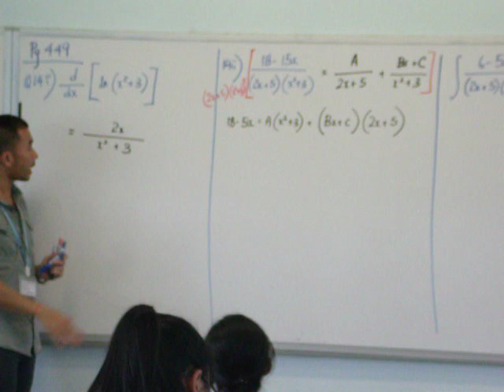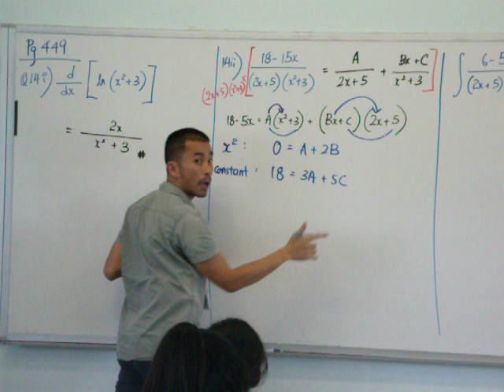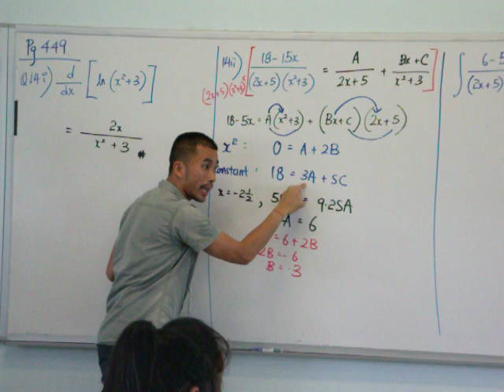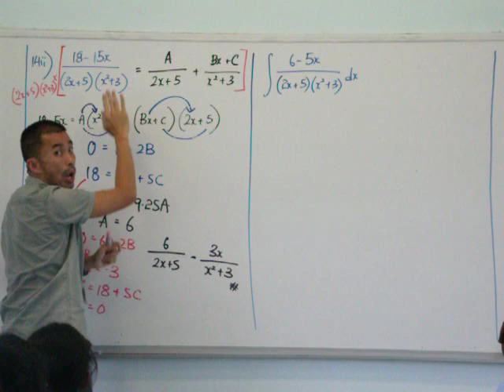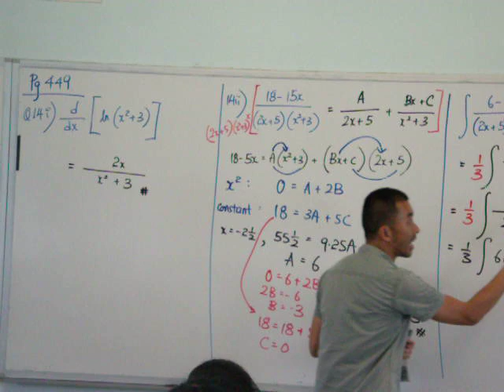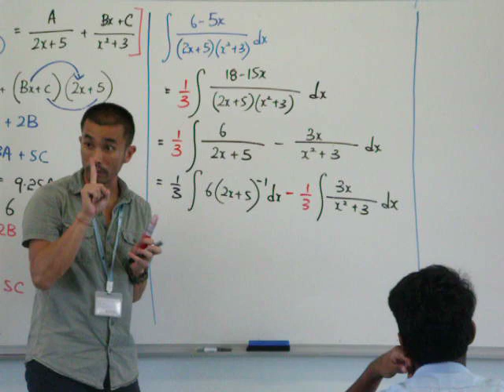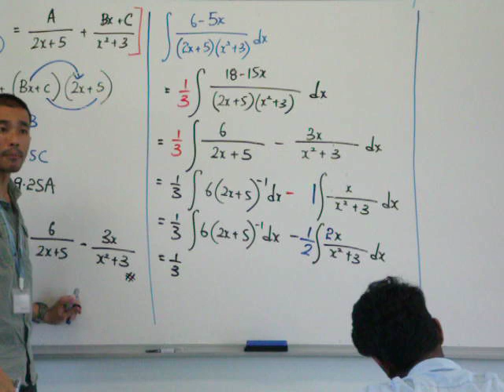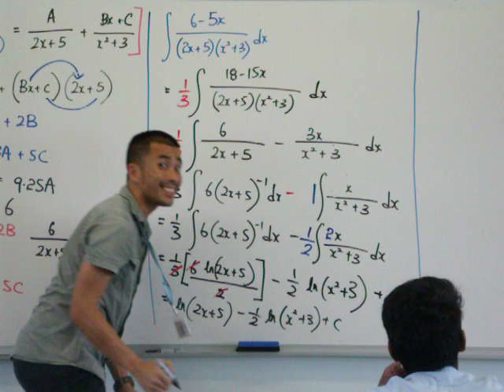Integration Application Pg 449 Q14 31 Mar 2020 LKK